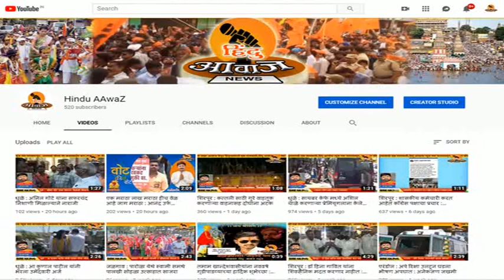शिंदखेडा : हनुमान जन्मोत्सवानिमित्त महाप्रसादाचे अयोजन